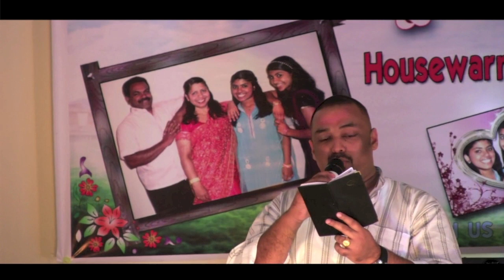SONG BY SAM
ONAM2012